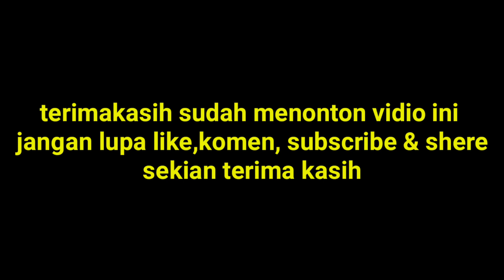film pendek..gara gara kecelakaan akhirnya AMNESIA di jaili teman temanya amanahTransOfficial sakno